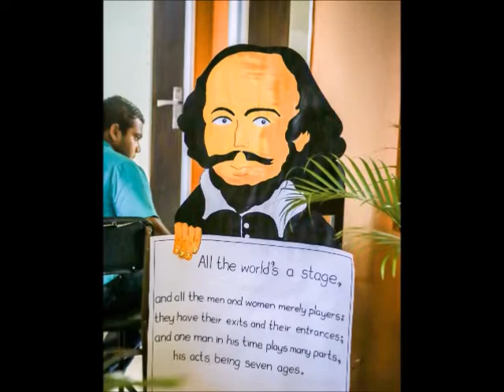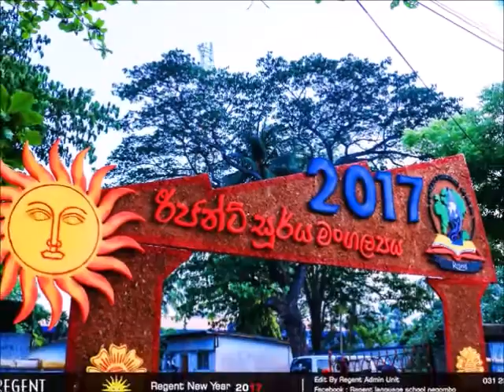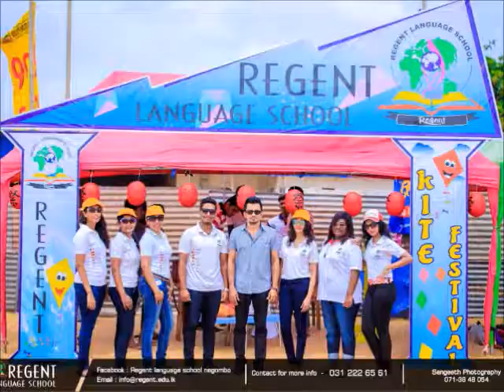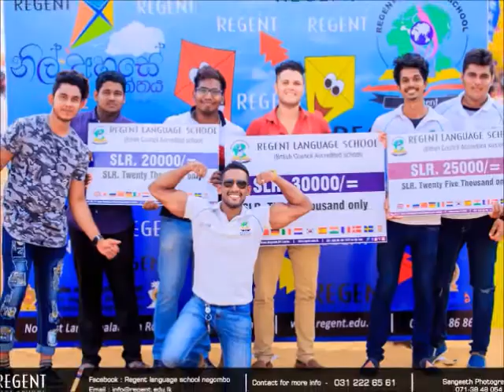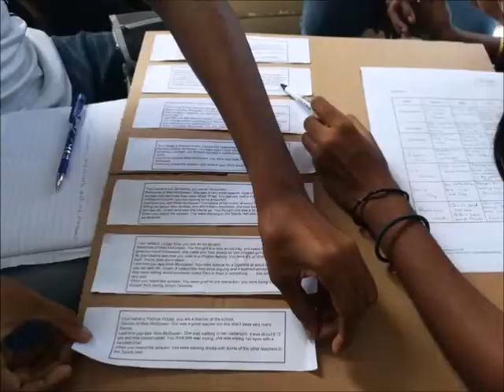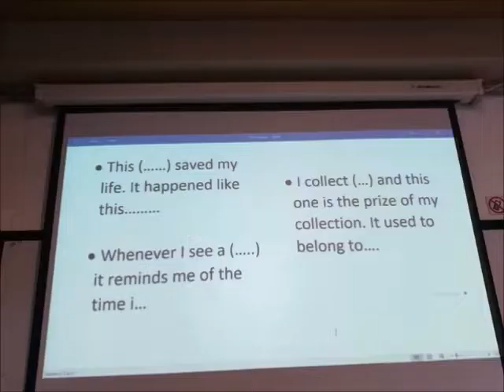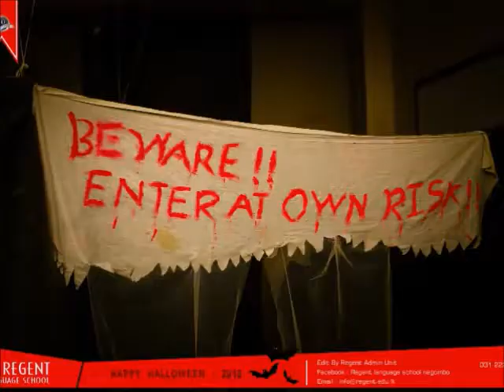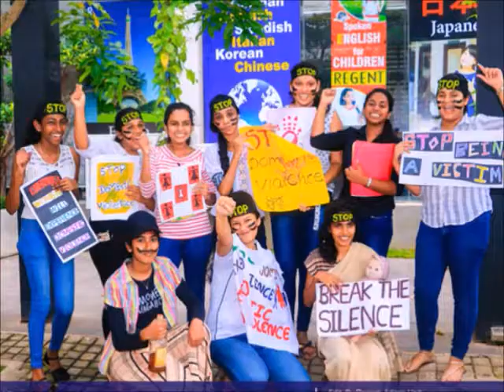Activites in faculty of english